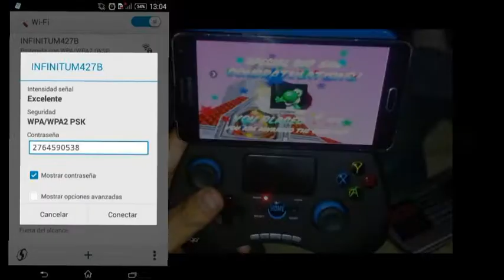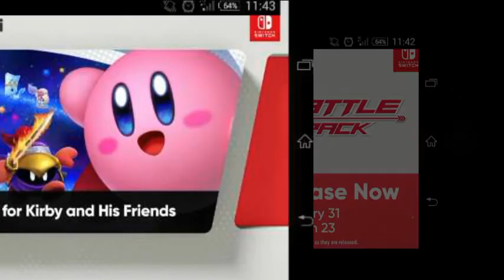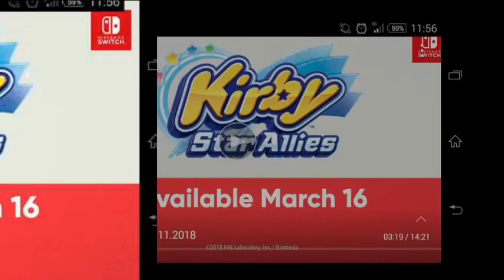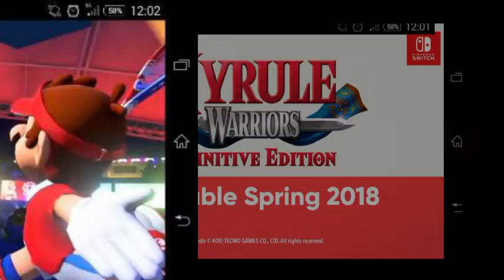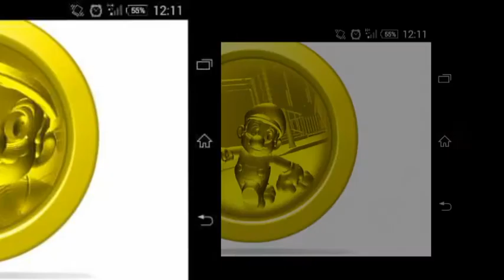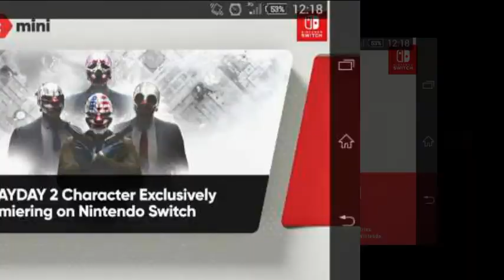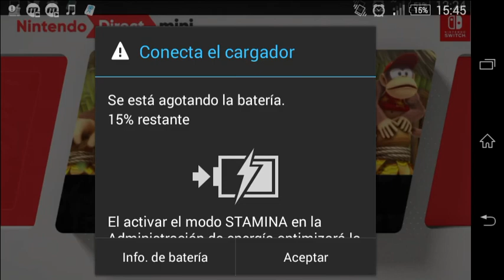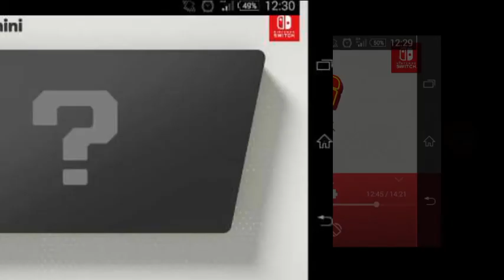QUE PASO CONMIGO? Feat. Nintendo Direct Mini!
Hasta otra Saurios 😊 😉 🐲

Papus  Crew